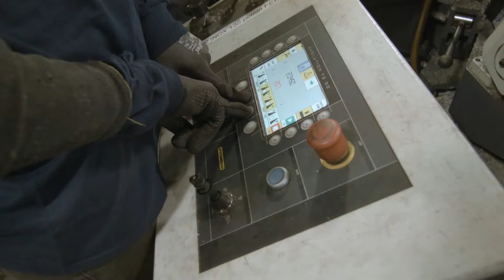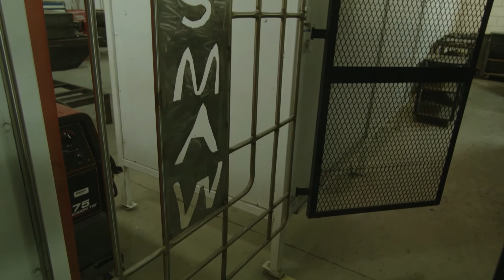ASP Soudage haute pression